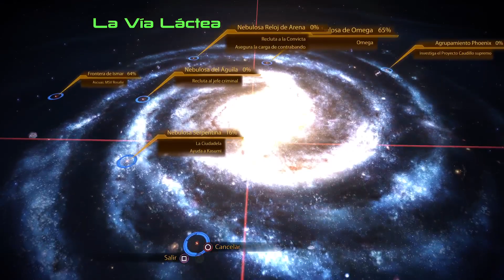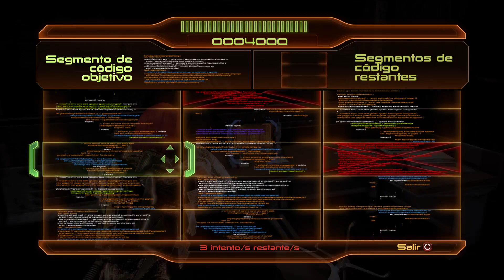Mass Effect 2. Directo 03. Transmitiendo desde una PlayStation 5. Gameplay sin comentarios.